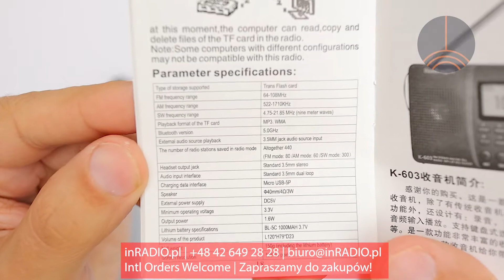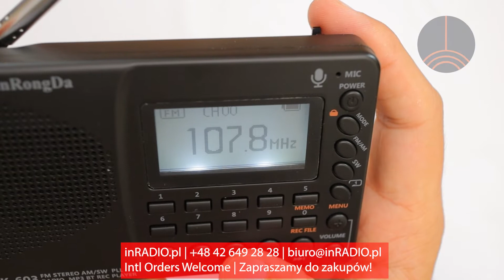📻HRD-K-603: Full Band Radio With Bluetooth Card Digital Recorder: UNBOXING📦